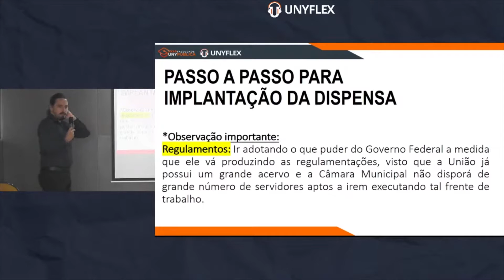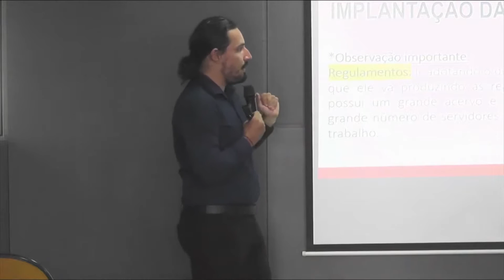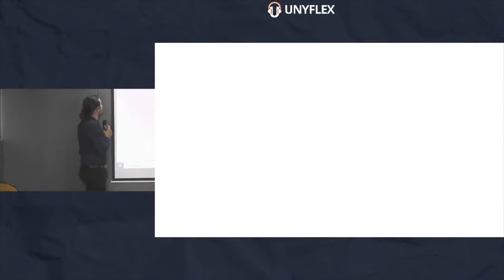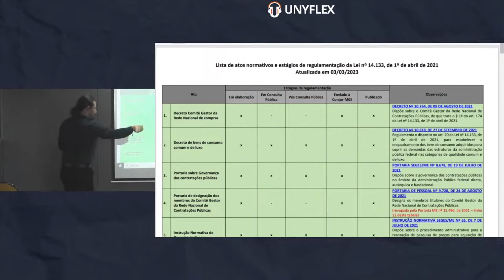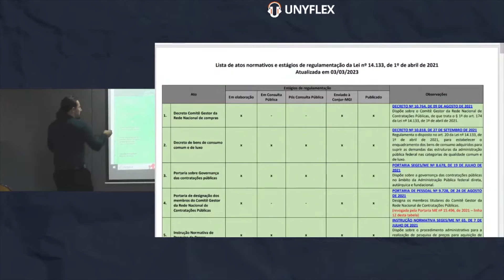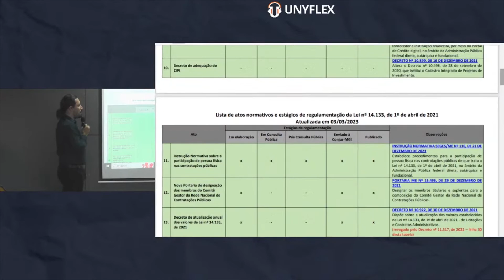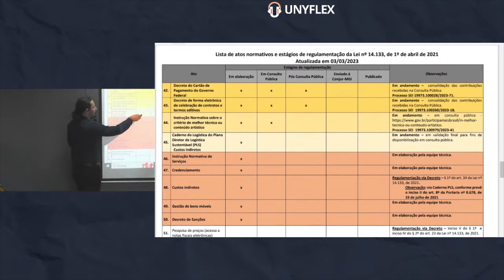Como Será a Nova Dispensa na Câmara?